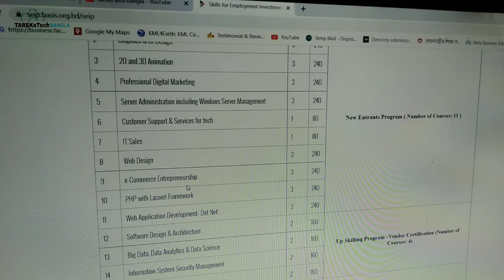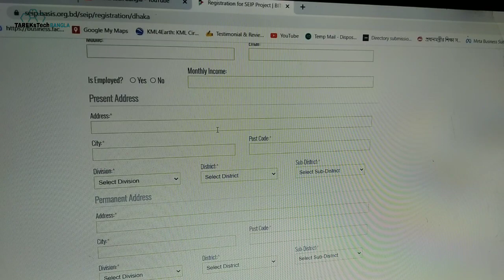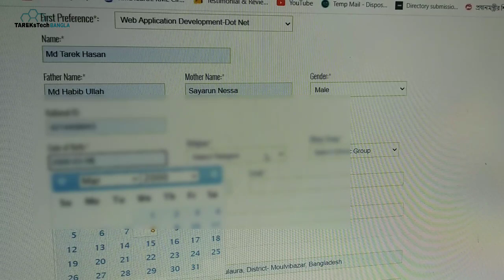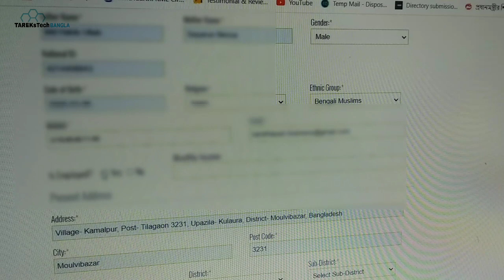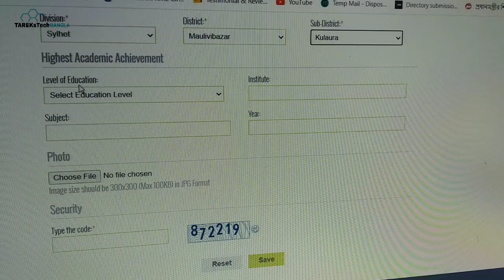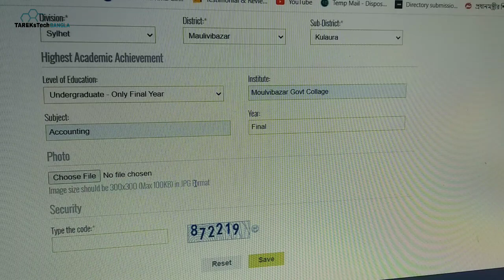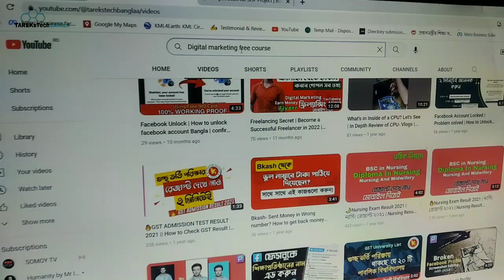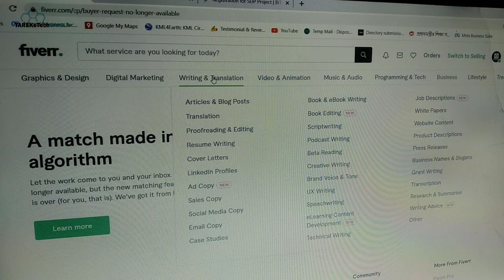ফ্রিল্যান্সিং শিখুন সম্পূর্ন সরকারী খরচে | SEIP Free Freelancing Govt Course | BITM Free IT Training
⭐ ফ্রিল্যান্সিং বিষয়ক যেকোনো পরামর্শ বা প্রয়োজনে আমার ফেসবুক পেইজে মেসেজ করুন-

SEIP -BITM হচ্ছে সরকারী ফ্রী IT ট্রেনিং সেন্টার। এখান থেকে বিভিন্ন ফ্রিল্যান্সিং বিষয় প্রশিক্ষণ নিতে  পারবেন । প্রশিক্ষন নিলে certificate ও টাকা পাবেন সরকারি ভাবে।
সঠিক ট্রেনিং না পাওয়ার কারনে অনেকে চাইলে ও দক্ষ কর্মী হতে পারেনা।।কর্মীদের দক্ষতা কম থাকার কারনে দিন দিন আমাদের দেশের কর্মীদের চাহিদা বিদেশে কমে যাচ্ছে।।তাই আপনারা SEIP, BITM, SEIKH KAMAL IT TRAINING CENTER ইত্যাদি জায়গা থেকে বিভিন্ন প্রশিক্ষন নিতে পারেন একদম ফ্রি।